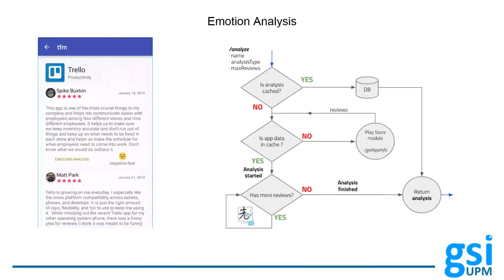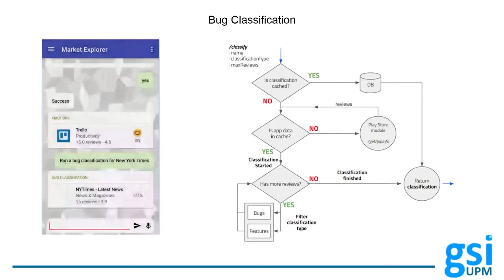Cognitive computing for Developers of Mobile Applications